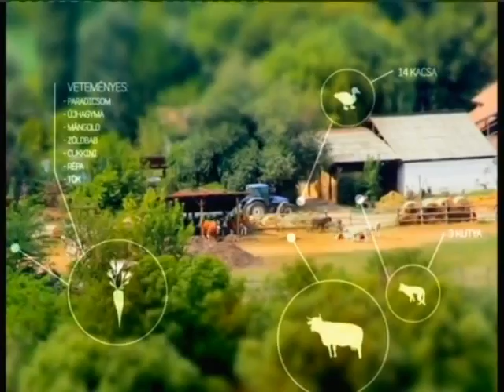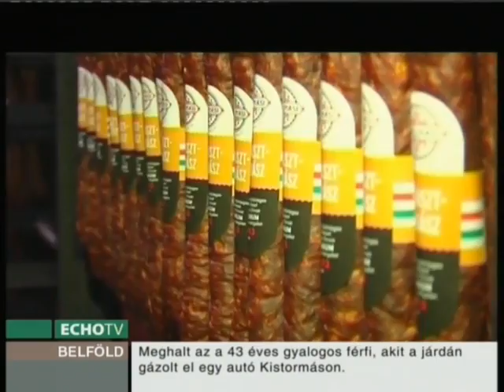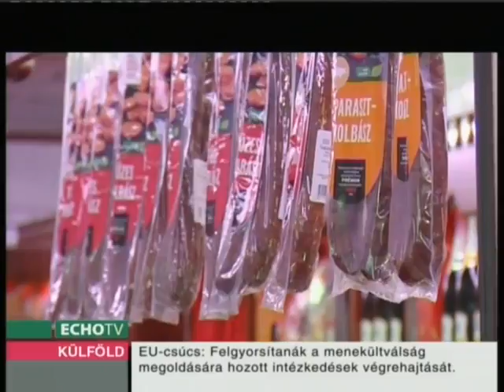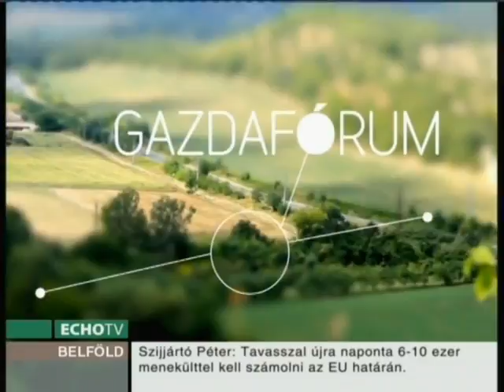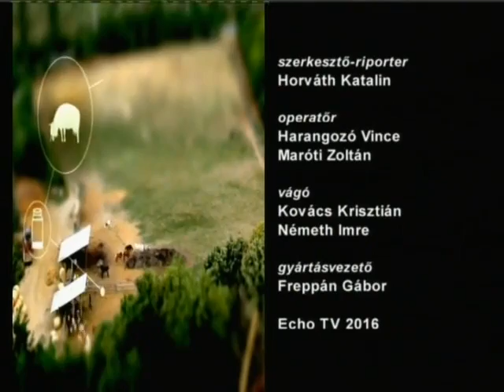Nem szemfényvesztés a biotanya - Echo Tv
Munkahelyteremtő a Tóalmási Húsüzem. Látogatás két fülöpjakabi biotanyán. A biotermékek iránti kereslet évről-évre folyamatosan növekvő tendenciát mutat ma már hazánkban is. A vásárlók egy része egyre inkább tudatosan választja a vitaminokban és tápanyagokban gazdag, vegyszermentes élelmiszereket.